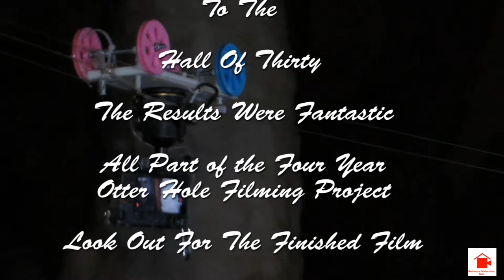Carriage Filming 14 05 16 V1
As part of the Otter Hole Cave Film Project that has been running for the past 3 years a vast amount of film footage has been generated. Special Equipment has been produced. This short film shows one of the Teams involved before and after a 10 hr trip. Where filming took place in the Hall of Thirty using a camera running on a Zip Wire. The team are keeping the results very close to their chests but the results are amazing. Showing parts of the chamber and formations that have never been seen before. Watch out for the finished vdeo in a years time. Its a mamouth project. But one that is pushing the team and the equipment to the limit.